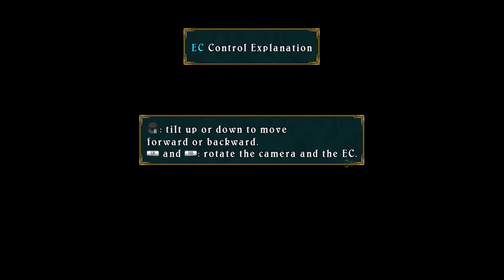Tales of Symphonia: Part 17: Going Onward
We have the two Chosens so... Off to Sybak again!